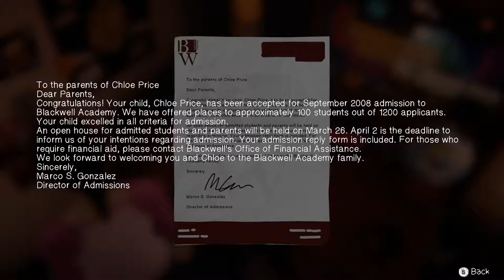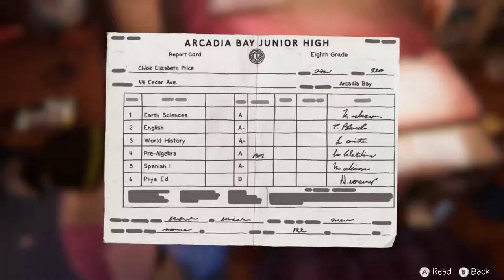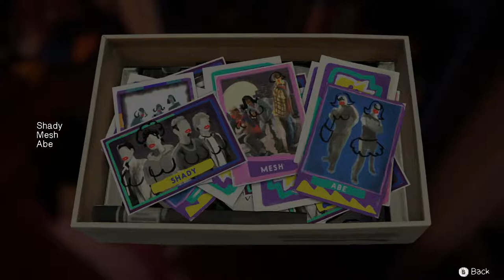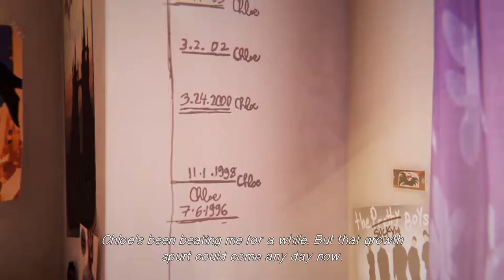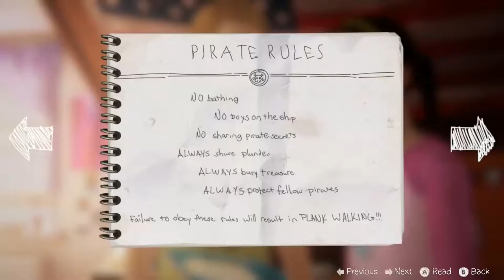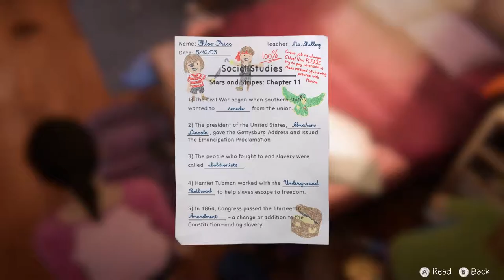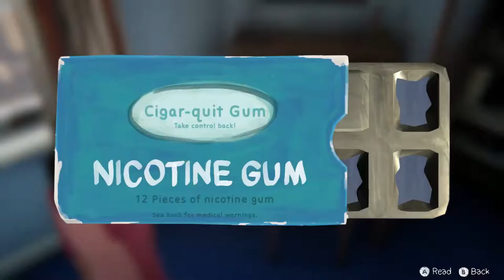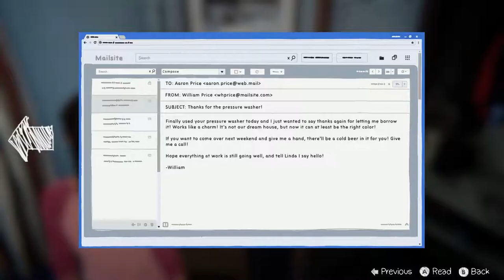Max and Chloe again | Ed Plays Life is Strange Before the Storm: Farewell #1 | PC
I'm not ready for feelings and emotions

About the Game:
"Farewell" is a stand-alone bonus episode launched on March 5 and 6, 2018 depending on the region, only available as part of the Deluxe Edition and boxed editions of Life is Strange: Before the Storm and takes place long before the events of Before the Storm, with young Max and Chloe together. The player will be given the chance to play as Max Caulfield for a final time, the protagonist of the original Life is Strange.

The original voice actresses, Hannah Telle and Ashly Burch returned to play Max and Chloe.

It launched alongside the boxed standard and Limited Editions of Before the Storm in the US, which will release on the same day and later on March 9th in PAL territories and include a download code unlock the bonus episode.